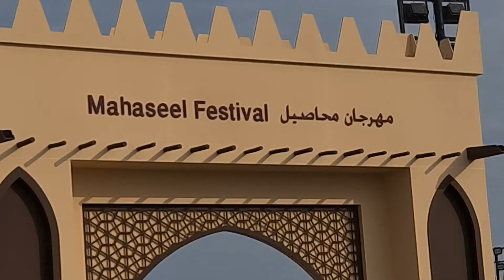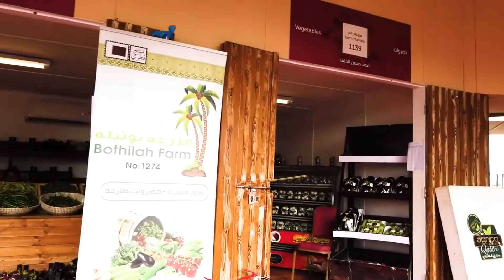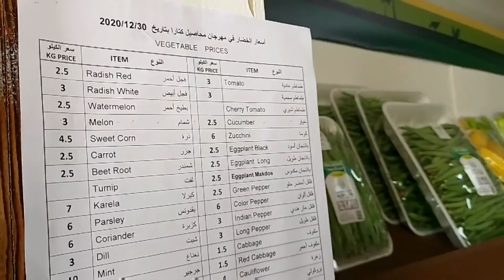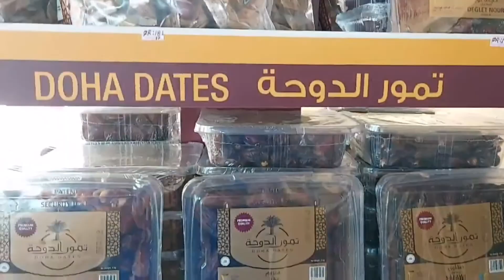5th Mahaseel Festival 2020 | Katara Cultural Village | Doha | Qatar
Mahaseel, means ‘Harvest’ in Arabic. The festival is to celebrate the agriculture and locally grown farms. Visit the 5th Mahaseel Festival in Katara Cultural Village... Start December 23, 2020 until January 2, 2021, open from 9am to 9pm... Enjoy the fresh harvest/produce of Qatar Farm... You will see different kind of fresh fruits, vegetables, flowers and plants..

Cultural Village Foundation - Katara presents
the 5th edition of Mahaseel Festival
23 December 2020 - 2 January 2021
9:00am - 9:00pm
The souq will continue every Thursday,
Friday, and Saturday till 31st March 2021
Katara’s Southern Area